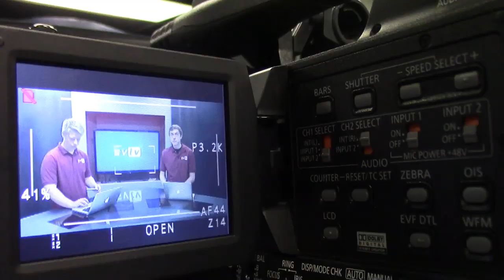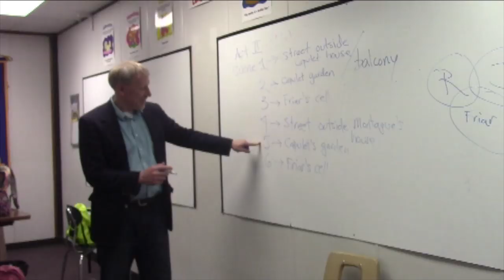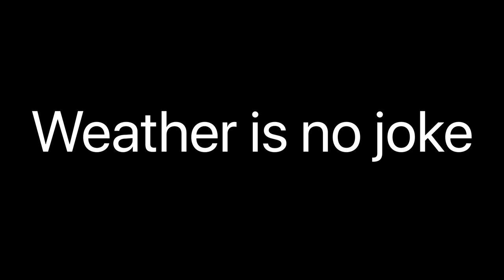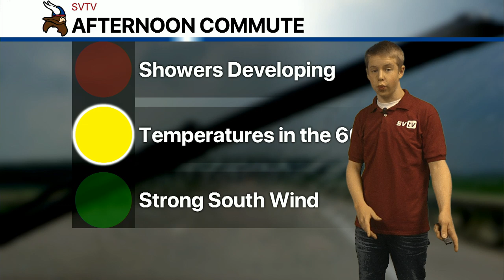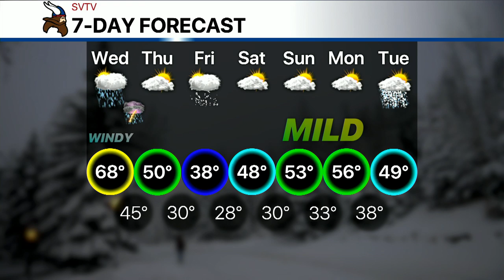11-20-19 SVTV Daily News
Anchors: Sage and Emeri
Graphics: Alfred
Director: Jake